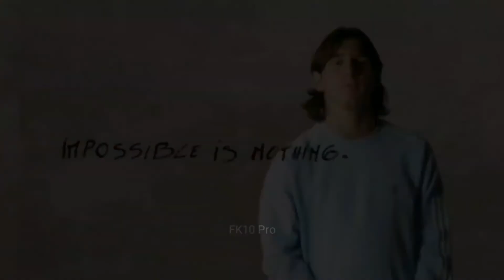Messi - Impossible is Nothing !!!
When Lionel Messi Score Impossible Goals in Football
Impossible Goals Scored by Lionel Messi